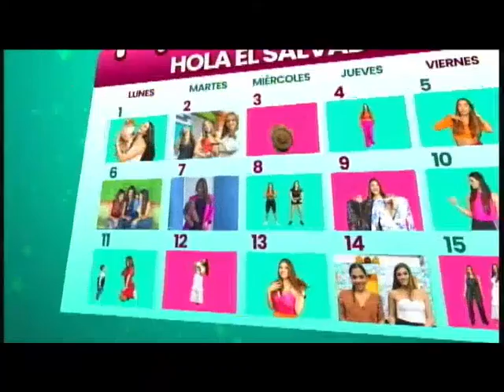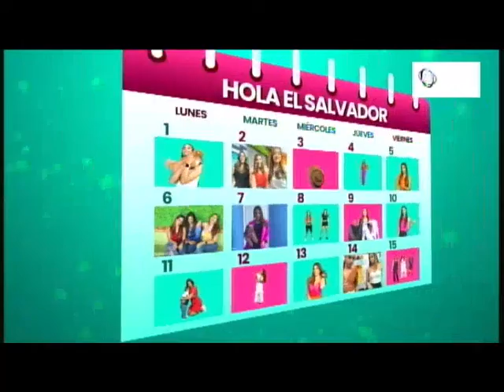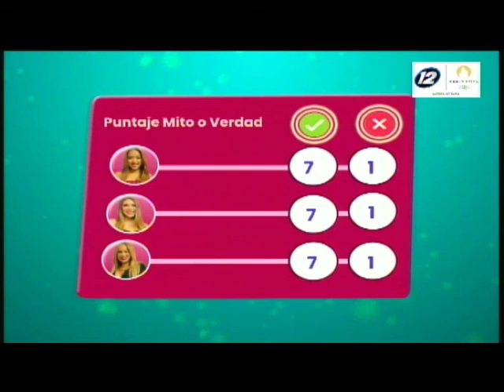Hola El Salvador: Programa del 30 de julio del 2024